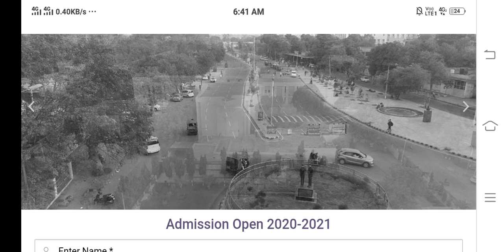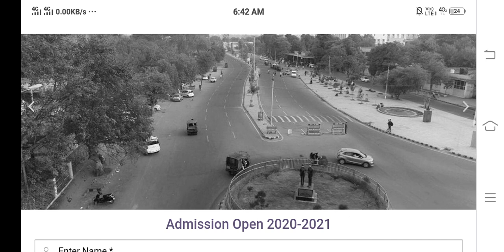NEET की वजह से 2021 में BscNursing की Cut off इतनी High जाएगी |BscNursing Cutoff 2021